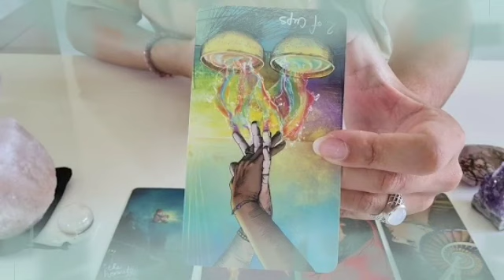برج العقرب من 13 إلى 23 ديمسبر 2022 //والله الفيديو بيحكي قصتك😌كلها اقسم بالله هتندم لو فاتك فيديو😏